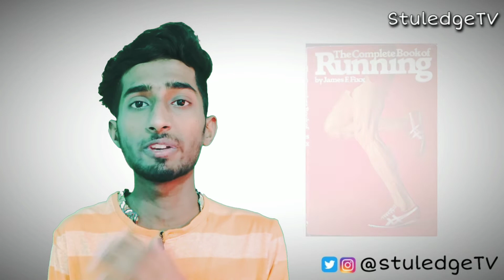मुर्गे की सबसे ऊँची उड़ान 😱🤔 || 5 facts you don't know (Episode-2)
दोस्तों ये हमारे चैनल की पहला एपिसोड हे |
वीडियो को पूरा देखें और अगर अच्छी लगे तो लाइक कर देना और शेयर भी कर देना |